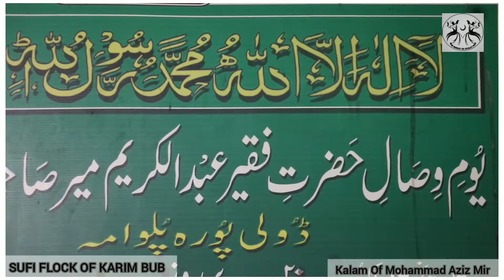Nish Peeras Wane Sui Aamo | Mohammad Aziz Mir Sahab | Sufi Kalam Of Karim Bub | Kashur Sofi Song